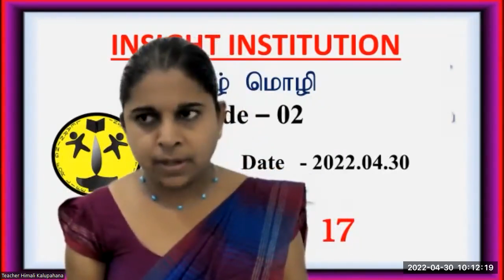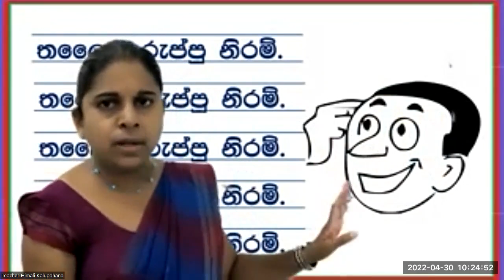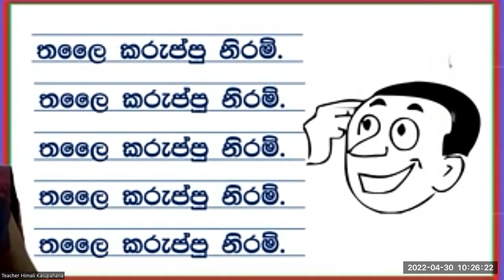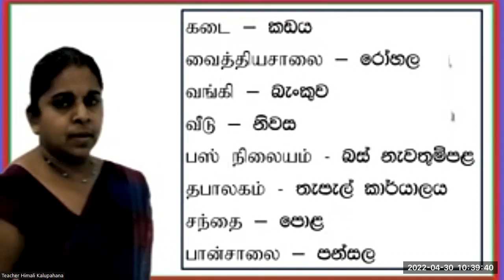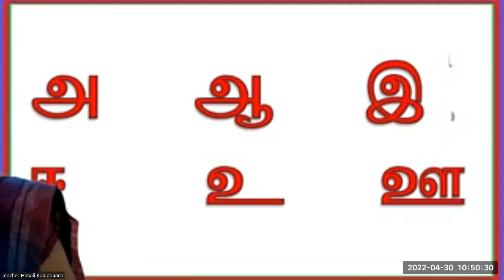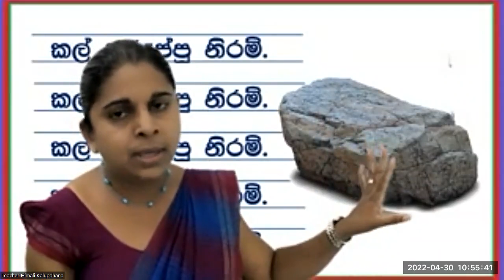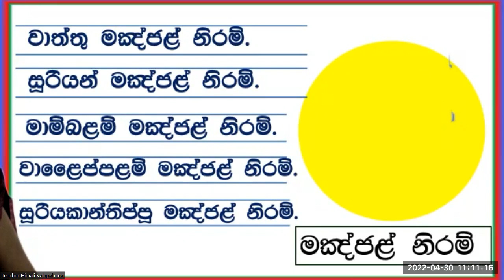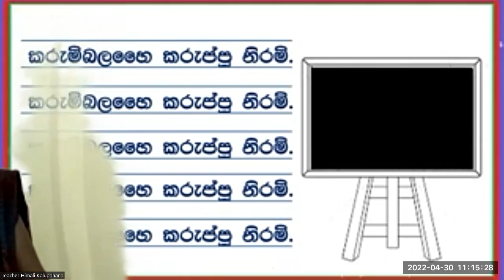Grade 2 Tamil (2022.04.30)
Tamil lessons